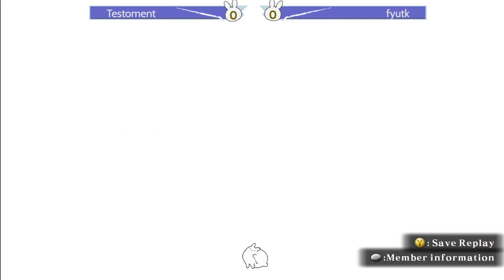BBG Beginner Pen #36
Timestamps
0:00 Intro
13:14 LouietheKraken (Ragna) Vs Kamigo (Ragna)
23:54 Ruinra (Hakumen) Vs ProfesorPluton (Naoto)
33:30 mInTaLiTy (Jin) Vs Hollowest (Bullet)
45:50 Testoment (Susano'o) Vs fyutk (Hazama)
51:31 Witch Marcy (Mai) Vs Ruinra (Mai)
1:03:01 DaPiePiece (Bullet) Vs Testoment (Susano'o) Round 1
1:17:15 Testoment (Susano'o) Vs DaPiePiece (Bullet) Round 2
1:28:35 mInTaLiTy (Jin) Vs Kamigo (Ragna)
1:39:04 DaPiePiece (Bullet) Vs Hollowest (Bullet)